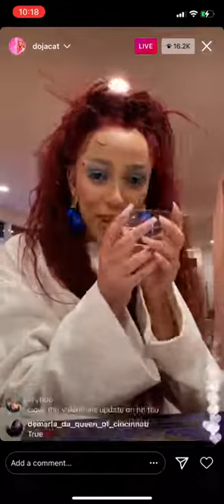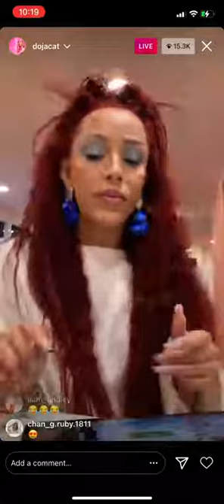Doja Cat NEW IG Live 😍!!! Feb 8 2021